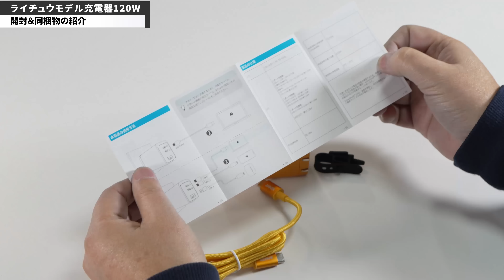【プレゼントに最高】Ankerのキャラクター充電器＆イヤホンをレビュー。ポケモンとミッキーですよ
春のギフトにも最適なアンカーのキャラクター製品を2つ紹介しましょう。ポケモンの充電器とディズニー（ミッキーマウス）の改善ワイヤレスイヤホンです。

0:00　オープニング
0:24　製品の紹介
1:20　ライチュウモデル充電器120W
2:07　開封＆同梱物の紹介
2:44　本体・ケーブルを見ていく
4:21　出力をチェック
5:24　ディズニーデザイン　イヤホン
5:51　カラー＆デザインをチェック
7:02　スペックは？
7:54　まとめとおすすめ度の発表

●テレワークの本が出ました
●プレゼンの本が新登場しました！